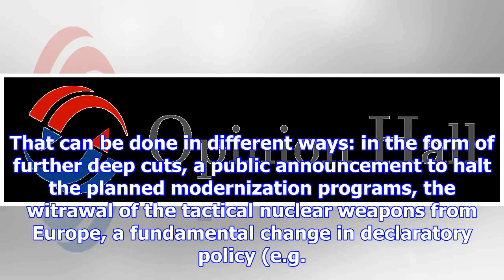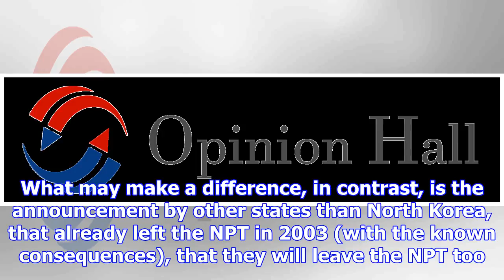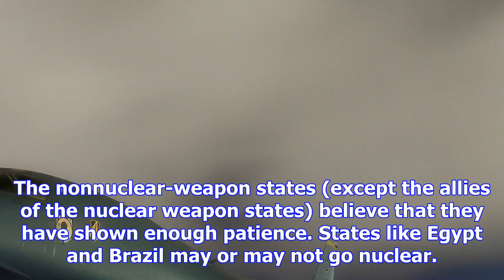Crossroads: why the nuclear nonproliferation treaty could become obsolete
The odds are that the next Nonproliferation Treaty Review Conference will be a complete failure, jus...